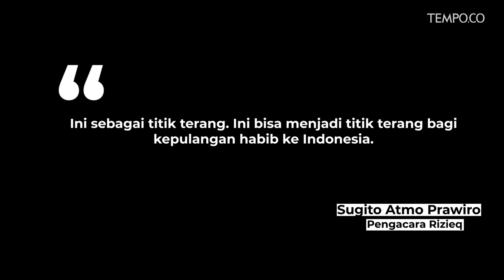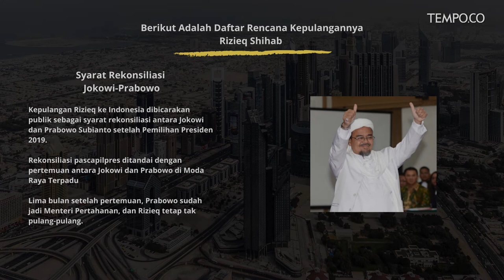Rencana Kepulangan Rizieq Shihab Sejak Sekian Purnama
TEMPO.CO -  Isu kepulangan Imam Besar Front Pembela Islam (FPI) Rizieq Shihab kembali dibicarakan orang belakangan ini. Duta Besar Arab Saudi untuk Indonesia Essam bin Abed Al-Thaqafi mengatakan tengah bernegosiasi dengan pemerintah Indonesia mengenai kepulangan Rizieq ke Indonesia.

Pengacara Rizieq, Sugito Atmo Prawiro, menganggap ini sebagai titik terang. "Ini bisa menjadi titik terang bagi kepulangan habib ke Indonesia," kata Sugito saat dihubungi Tempo, Senin, 25 November 2019.
Rizieq berada di Arab Saudi sejak pertengahan 2017 menyusul sejumlah kasus yang menjeratnya di tanah air. Ia mengklaim tak bisa pulang lantaran dicekal oleh pemerintah Arab atas permintaan Indonesia. Pemerintah membantahnya.

Isu kepulangan Rizieq bukan sekali ini saja jadi perbincangan publik sejak berada di Arab Saudi. Namun rencana itu kandas. Berikut adalah daftar rencana kepulangannya:

-Rencana Pulang Pertama

Isu kepulangan Rizieq ke tanah air muncul pada awal 2018. Ketua Umum Persaudaraan Alumni 212 Slamet Maarif mengatakan imam besarnya akan pulang ke Indonesia dari Arab Saudi pada 21 Februari 2018. Rencana penyambutan di Bandara Soekarno-Hatta digalang sejumlah organisasi masyarakat. Dewan Penasihat Persaudaraan Alumni 212, Eggi Sudjana memprediksi sekitar 5 juta orang Islam siap menyambut kepulangan Rizieq di Bandar Udara Soekarno-Hatta.

Pada 21 Februari 2018, sejumlah orang berdatangan ke terminal bandara tempat Rizieq direncanakan tiba. Mereka gigit jari karena Rizieq batal pulang. Panitia penyambutan mengumumkan pembatalan kepulangan Rizieq. Melalui pengeras suara masjid, mereka memperdengarkan rekaman percakapan via telepon dengan Rizieq. "Sampai saat ini saya belum mendapatkan bisyarah yang bagus, apalagi bisyarah yang menggembirakan, jadi hari ini saya harus menunda dulu kepulangan saya," kata Rizieq melalui telepon yang diperdengarkan di masjid.
-Syarat Rekonsiliasi Jokowi-Prabowo
Kepulangan Rizieq ke Indonesia dibicarakan publik sebagai syarat rekonsiliasi antara Jokowi dan Prabowo Subianto setelah Pemilihan Presiden 2019. Tak hanya pemulangan Rizieq Shihab, Prabowo juga meminta pemerintah membebaskan sejumlah tokoh pendukung yang ditangkap karena terjerat kasus hukum. Rekonsiliasi pascapilpres ditandai dengan pertemuan antara Jokowi dan Prabowo di Moda Raya Terpadu, Lebak Bulus.pada Juli 2019. Lima bulan setelah pertemuan, Prabowo sudah jadi Menteri Pertahanan, dan Rizieq tetap tak pulang-pulang.
-Setelah Pelantikan Presiden

Sugito sempat memperkirakan kliennya akan bisa pulang setelah Presiden Joko Widodo dilantik pada Oktober 2019. Menurut dia, pencekalan kliennya akan dicabut menimbang kondisi politik setelah penetapan presiden jadi pertimbangan. Namun, hingga saat ini Rizieq Shihab urung pulang.